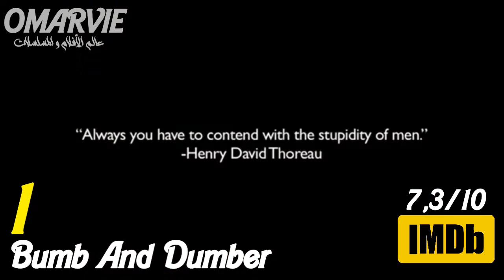أفضل 5 أفلام كوميدية جديدة تستحق المشاهدة - أفلام كوميدية (2021)